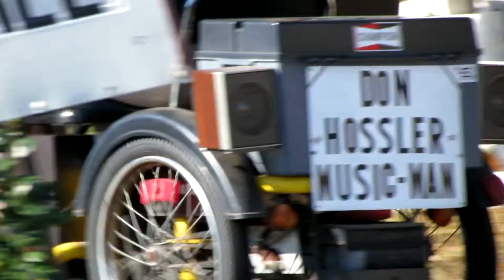Don Hossler, the "Music man" in our park!